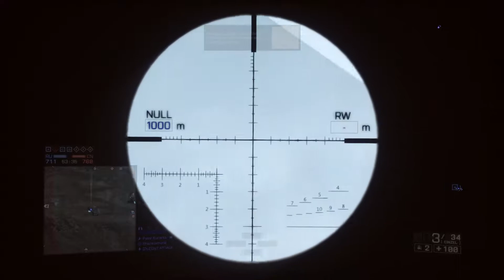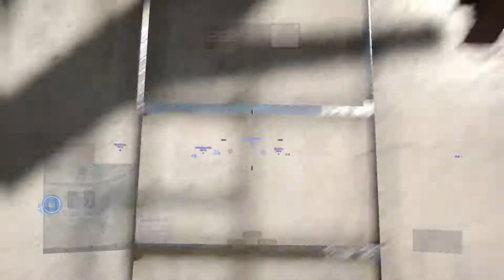Battlefield 4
let's play lasten den like kommentatoreo

und teilt daken